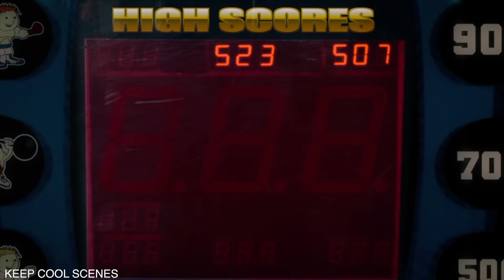Jessica Jones Powers & Fight Scenes | Jessica Jones Season 1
the scenes of Jessica Jones took from the series “Jessica Jones” Season 1

[HD]